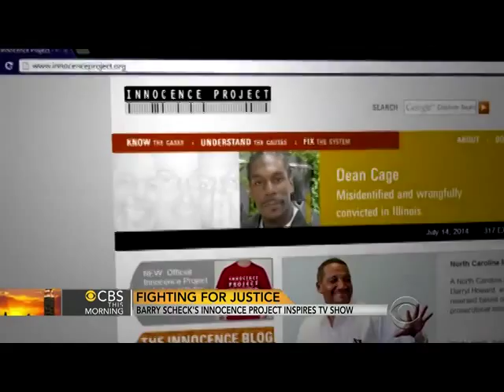Tony Goldwyn - CBSNews